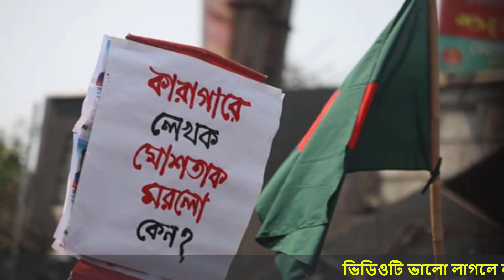🔴লেখক মুশতাক কে নিয়ে স্বরাষ্ট্রমন্ত্রীর নাটক! Bangla News | Bangla News Today | Bangla News 24